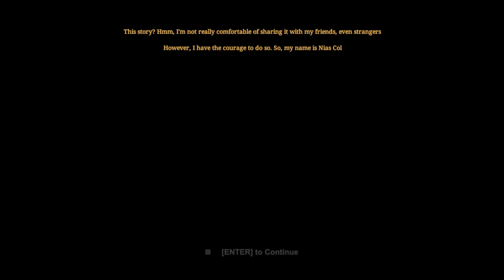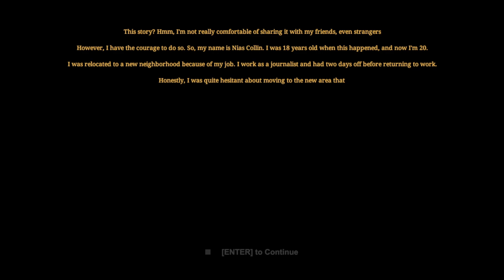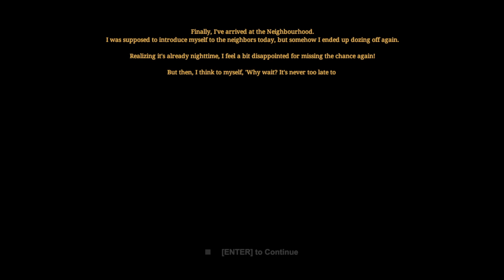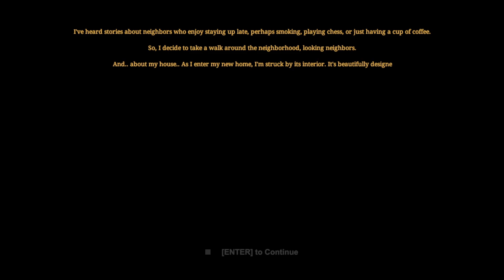Stalker has been watching from the trees | NileVale Neighbours | Indie Horror Game